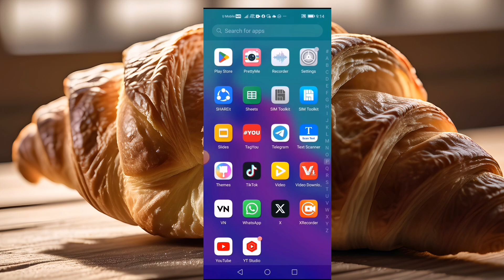how to check mobily number//mobily number check code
lookhow to check mobily number//mobily number check code

about video...

hello dosto yaj hamne es video me batane jarahu ki aap mobily sim ka number check karne ka tarika dosto video yacha Laga to video ke like karke channel subscribe jarur kar Lena
thanks

your queries...

mobily sim card check mobily mobile number, mobile number check mobily sim, saudi arabia mobily sim,
mobily sim check offers,
new mobily sim check mobile number,
my mobily sim check phone number,
mobily sim ka number kaise check karna, mobily sim card mobile number kaise nikale, mobily sim ka mobile number kaise pata karna, mobily sim ksa, mobily sim offer ksa
How do I find my Mobily number?
How dol check my SIM number?
How dol check my own mobile
number?
How can I check my number?
mobile sim ka number kaise
nikale
how to check zain number
how to check stc sim number
saudi arabia
how to check u mobile number
how to check mobily number
how to check mobily number ksa
how to know mobily number
how to check mobily sim number
how to check mobily pay account
number
how to check mobily pay iban
number
how to check mobily internet sim
number
how to check my mobily sim
number
how to get mobily sim card
number